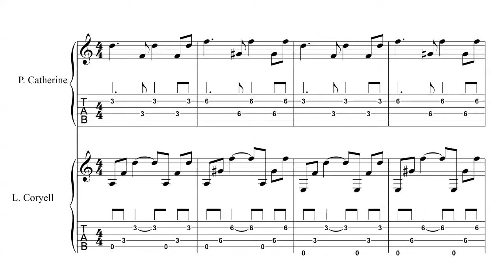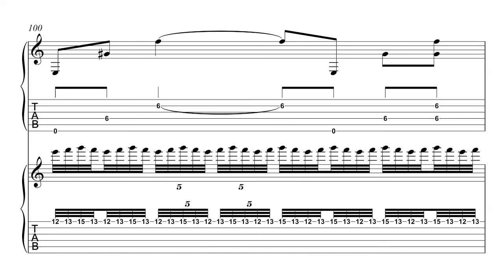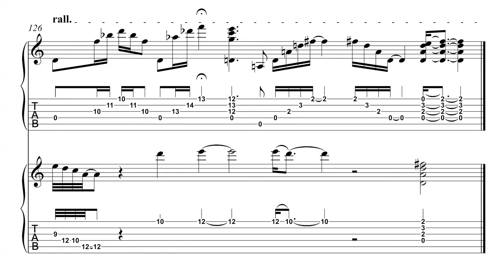Home Coming +Tab (P.Catherine)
Home Coming avec la tablature.